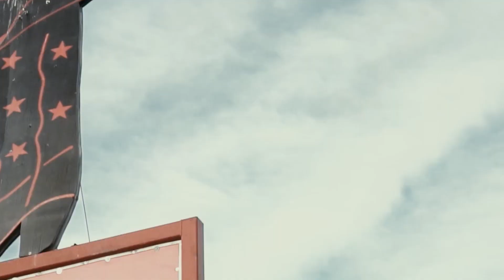BEST DEEP HOUSE MUSIC REMIXES - SUMMER MIX - Anca Tate - All Around The World, King Jeer - Feeling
BEST DEEP HOUSE MUSIC REMIXES - SUMMER MIX - Anca Tate - All Around The World, King Jeer - Feeling Good, Gracie Collins - Rebound, Otilia - Pri 159
Cu-Sutele Playlist Mix made with Love by  Youtube Music Channel:
00:00:10  |  01. Anca Tate - All Around The World
00:02:58  |  02. King Jeer - Feeling Good
00:07:02 | 03. Gracie Collins - Rebound
00:10:31 | 04. Otilia - Prisionera (Ian Burlak Remix
00:13:19 | 05. Dopa Loka - Memory
00:15:36 | 06. Oliver Dam - Bridesmaids

Welcome to our curated selection of the hottest international hits, with hottest girls featuring chart-toppers like 'Anca Tate All Around The World' and 'King Jeer Feeling Good'. Dive into the electrifying world of mega hits, fereign music, english music, spanish music, where every track is a journey through the latest in global pop sensations. Whether you're cruising down the street, hitting the books, or simply unwinding, our foreign music playlist promises to elevate your mood with best beats and captivating melodies. From the pulsating rhythms of 'Rebound )' to the irresistible charm of 'Prisionera (Ian Burlak Remix )', our collection spans genres and styles, ensuring there's something for every taste. Explore the dynamic fusion of pop, dance, and electronic sounds that define the contemporary music scene. Get ready to groove to the sounds of today's top 40 hits, perfect for any occasion, whether it's a night out on the town or a day at the beach. Immerse yourself in the ultimate playlist experience, designed to keep you moving and grooving from start to finish.

 This is a official artistic music video with the purpose to explore the captivating beauty of our world through the lens of our talented and beautiful models and the creative direction of Kenneth White, Kenneth White, Mark Lopez. In this visually stunning presentation, our girls models are Sofia Martinez, Evelyn Taylor, Evelyn Taylor, Anna Anderson, Charlotte Miller, elegantly showcase the allure of various breathtaking locations worldwide.